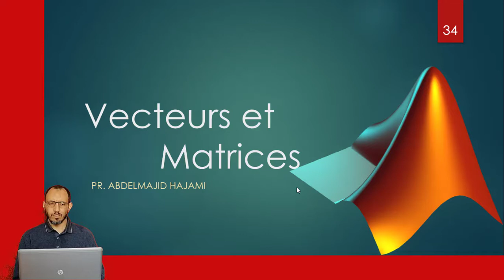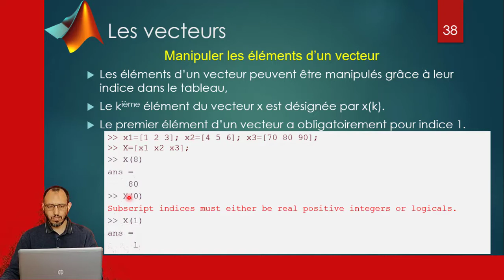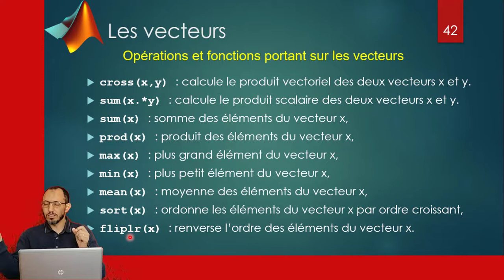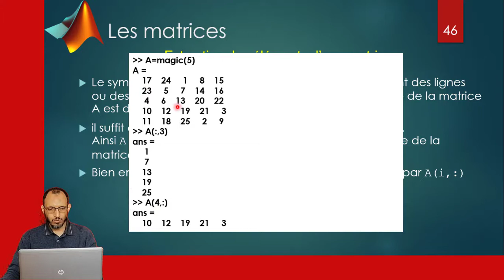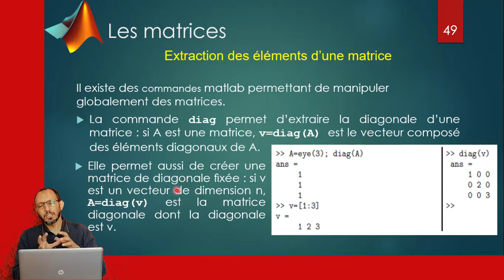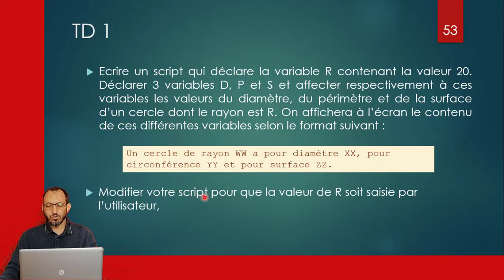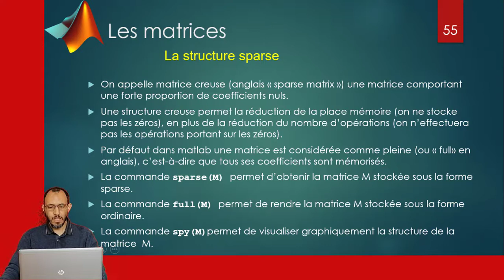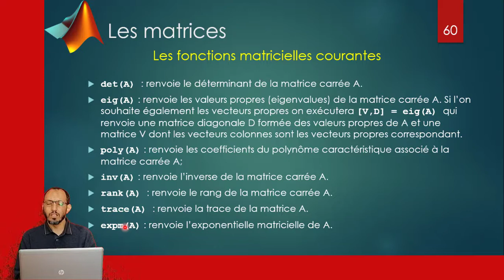Initiation MATLAB. 2- Vecteurs et Matrices